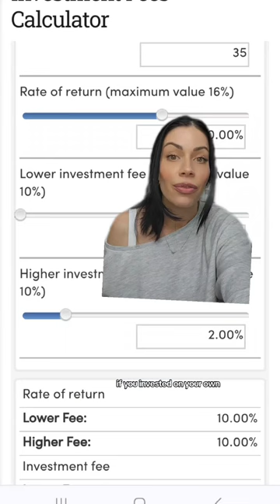When you see what you missed out on, you are going to choke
When you see what you missed out on, you are going to choke. *everyone loves a good LIB reference 🤣* But in all seriousness, just because you're "investing" doesn't mean all investing is made equal. What you're invested in matters (not all investments will perform the same), and the FEES YOU PAY, even though they seem "small" will EAT into your profits. ps they take those fees whether or not you make money on the TOTAL balance of the account. The stock market is up almost 10% just in the first couple months of 2024, which is something anyone could have achieved just by buying an index fund. This is why I say YOU NEED TO LEARN HOW MONEY WORKS. You need to be able to sit at the table and have a conversation about YOUR FUTURE. Time is what grows your money, and time is the only thing we can't get back if we're doing it wrong. Start learning with our free investing masterclass or apply to work with me as your 7 figure mentor and learn the strategies I used to go from $40k debt to a millionaire at 30. Find them on our website 🤍